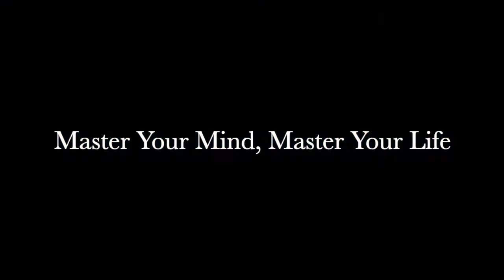The Naturally Present Life, ep.6 - What is coaching and Wioleta Wydrych - Success Coach for Coaches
In this episode of the Naturally Present Life we look at what coaching is and the impact that working with a coach can have for you.

I also welcome Wioleta Wydrych, a Success Coach for Coaches who brings her joy and enthusiasm for life to the show! Wioleta shares her journey of rising up from a time of hardship to finding her passion for life and helping others. And now, Wioleta delivers high energy coaching to help her clients show up authentically and grow a soul-aligned business so that you can make a difference!